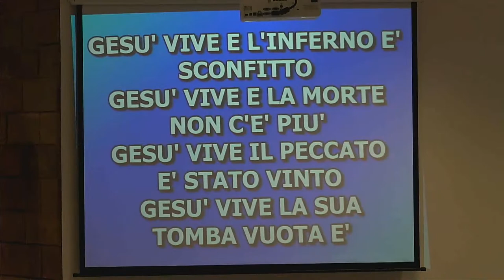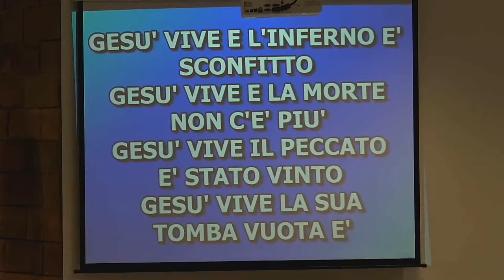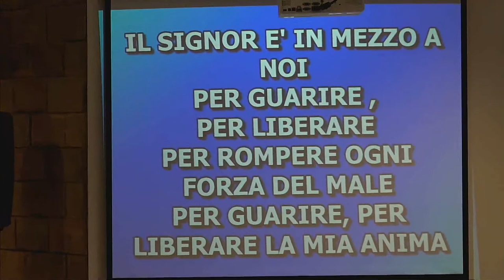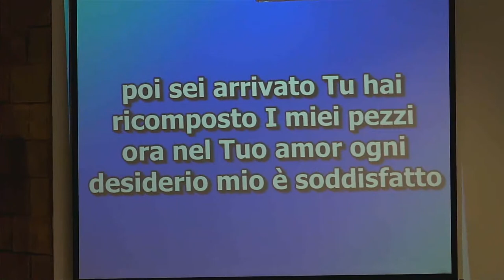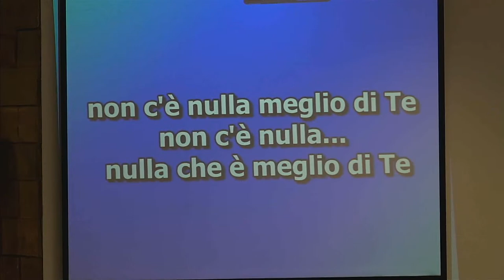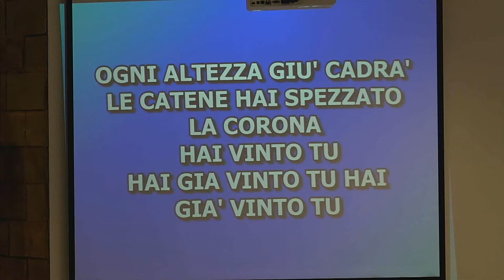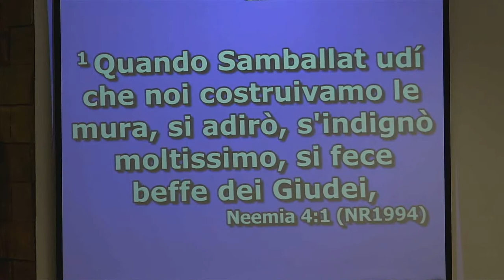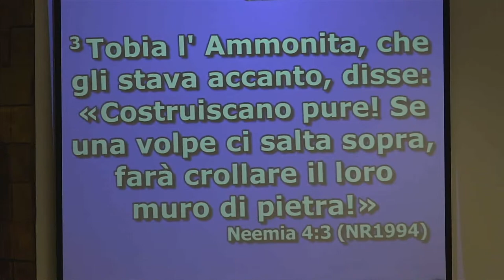04.07.2021 | "TEMPO DI RICOSTRUIRE" - Davide Zoboli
00:00 | apertura pastore Gianluca
02:17 | Lode e adorazione diaconessa Camilla
30:32 | Messaggio di oggi: "TEMPO DI RICOSTRUIRE" - Davide Zoboli
01:14:04 | Intervento pastore Gianluca
01:17:16 | Offerta e ringraziamento pastore Gianluca

Ti aspettiamo ogni domenica dalle ore 10 per stare insieme e condividere l'amore del Signore Gesù.